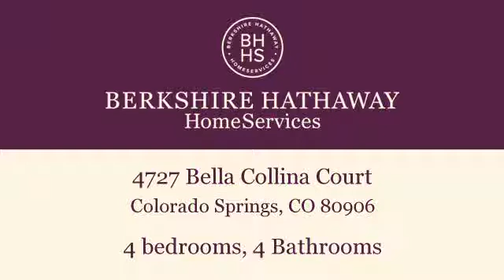Residential for sale - 4727 Bella Collina Court, Colorado Springs, CO 80906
Perfection Abounds In This Stunning Mountain Home Overlooking Twinkling City Lights. Beautiful Craftsmanship Includes Beech Floors And Cabinetry,Knotty Alder Doors And Crown Moldings. Better Than Building New This Home Is Located In One Of The Last New Build Areas In Award Winning School District 12. Enter Into A Lovely Great Room With City Views With Massive Limestone Fireplace. The Open Floor Plan Takes You To A Large Dining Area Just Off The Gourmet Kitchen. A Cooks Delight, The Kitchen Features Easy Glide Custom,Beech Cabinetry, Granite Counters, And A Cozy Eating Nook With Mountain Views. Walk Out To A Private Outdoor Living Space, The Comfortable Wrap Around Deck With Warm Fireplace To Enjoy The City And Mountain Views. A Serene Master Bedroom Also Walks Out To The Deck For Morning Coffee And Brilliant Sunrises. The 5 Piece Master Bath Has His And Hers Vanities, A Soaking Tub And Radiant Heated Floors. The Main Level Also Has A Second Bedroom With Full Bath And A Study With Mountain View. The Walk Out Lower Level Offers A Massive Game Room, Large Wet Bar With Granite Counters, A Refrigerator And Dishwasher. There Are 2 Additional Bedrooms With Ensuite Baths And A Massive Storage Area In The Lower Level. The Professionally Landscaped Yard Has A Fenced Area For Pets Plus A Half An Acre Of Flat Open Treed Area.  Features Include Extensive Use Of Granite In Baths And Kitchen, Plantation Shutters, Radiant Heat In All Baths,Hand Trowled Walls, And Surround Sound In Wall Speakers. One Of The Best Lots In Bella Collina. Immaculate! Better Than New.  A Must See Before Even Thinking About Building.

Bedrooms: 4
Bathrooms: 4 Bathrooms
Square Feet: 5055
Price: $1,200,000

For more information about this property, please contact JoAnn Gadkowski GRI CRS ABR at or . You can also text 3373274 to 67299.

04/20/2016 11:19:01 am

Last modified: